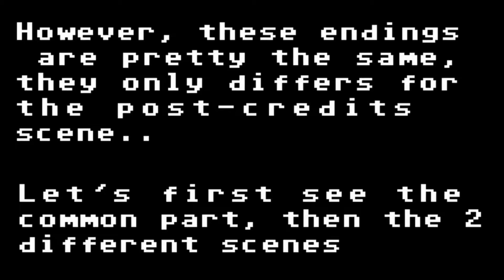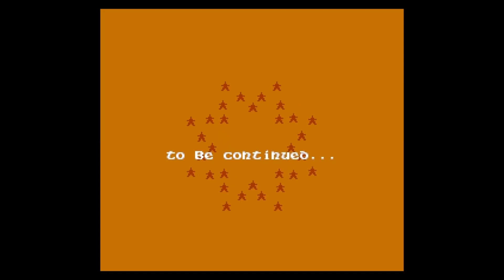Alfred Chicken - NES - All endings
Developer: Twilight
Producer: Mindscape
Year: 1993
Genre: Platform (multi-scrolling)
N. max of players: 1
N. of levels: 5
Difficulty: medium
Restart once finished: no